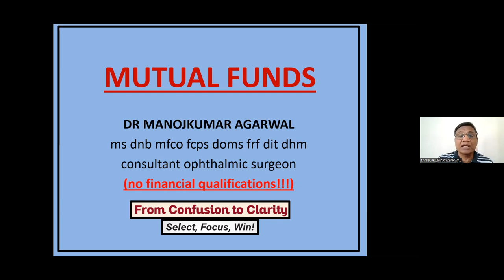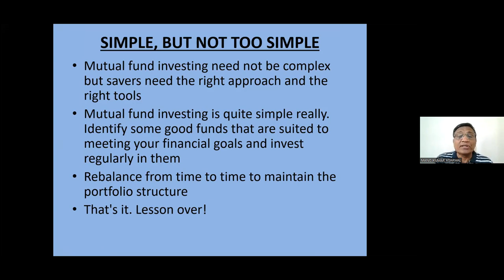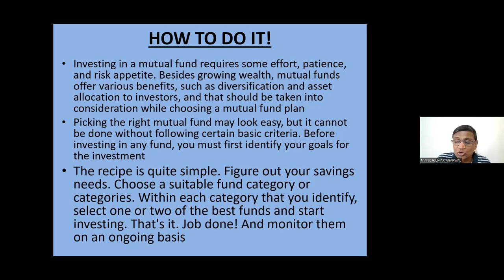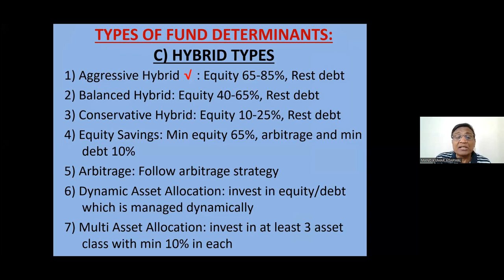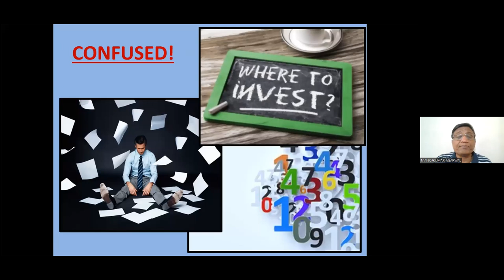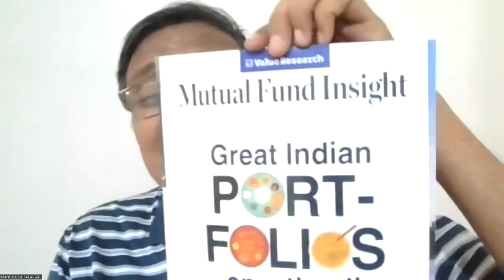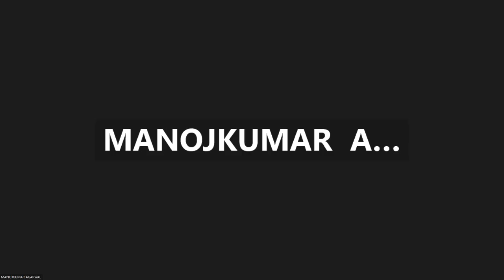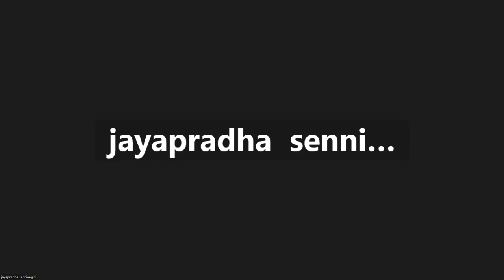Grow Your Wealth: Dr. Manoj Kumar Agarwal Explains the Magic Behind Mutual Funds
Discover the secrets to growing your wealth with mutual funds in this insightful session led by Dr. Manoj Kumar Agarwal, a seasoned expert in the field. In this video, Dr. Agarwal breaks down complex financial concepts, making it easy for everyone to understand how mutual funds can work for you. Whether you’re a beginner or an experienced investor, learn the strategies and benefits of mutual funds and how they can play a pivotal role in your financial journey. Don’t miss out on this opportunity to unlock the magic of mutual funds and take control of your financial future!"

To Know More About INVES(DOC)TORS  What's App: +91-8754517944 / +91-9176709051